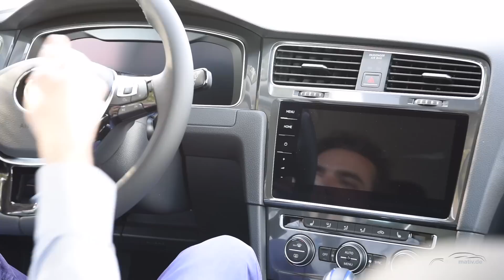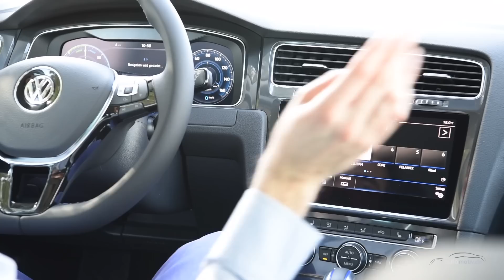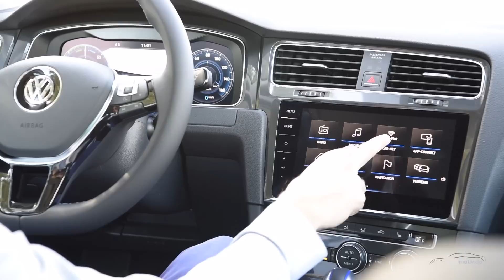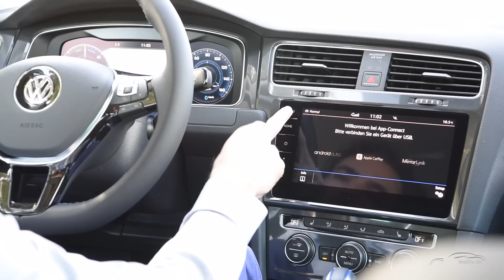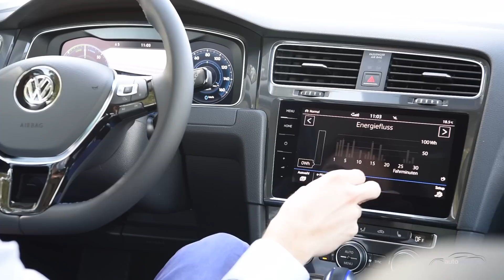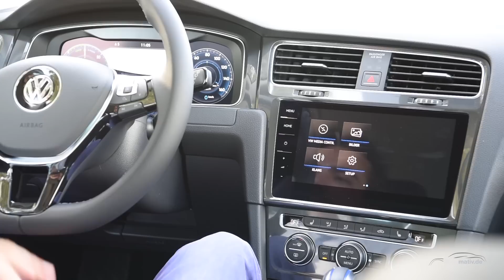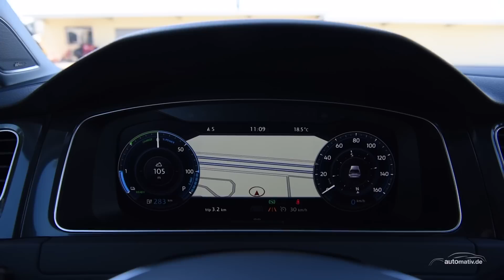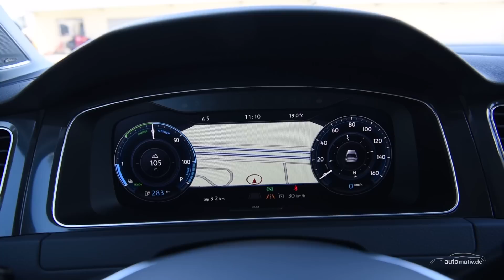VW Volkswagen Active Info Display und Discover Pro 2017 Multimediasystem im Tech-Check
Im Rahmen der ersten Fahrten der neuen VW Golf Familie haben wir uns auch mit dem neuen Multimediasystem und Active Info Display auseinander gesetzt. Hier sitzen wir im VW e-Golf, das System ist aber für die gesamte Golf-Generation das gleiche.

Hier geht es zum schriftlichen Fahrbericht des VW Golf GTI Performance

Unsere, für das Video verwendete Kamera: Nikon D750 - erhältlich bei Amazon

mit dem neuen 24-70 mm Objektiv 1:2.8E mit Stabilisator - erhältlich

Die verwendete BOYA Funk-Ausrüstung gibt es hier für rund 60 Euro

Das dazugehörige Lavallier-Mikro von Rode
AUTOmativ.de ist ein seit 2009 existierendes Online-Magazin für Mobilien aller Art. Schwerpunkt der Veröffentlichungen liegt auf Neuheiten, Fahrberichten, Expeditions- und Reisemobilen sowie auf Messe- und Veranstaltungsberichten.